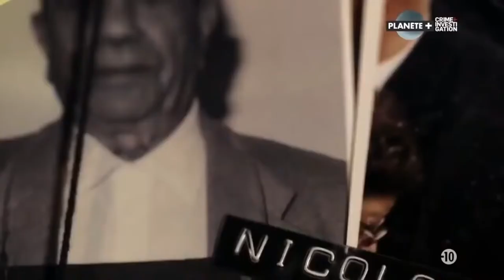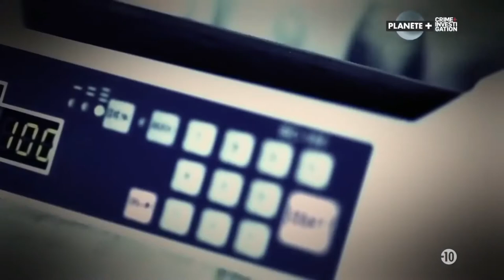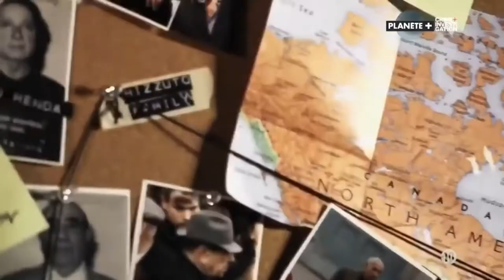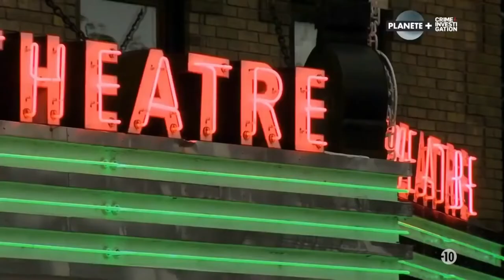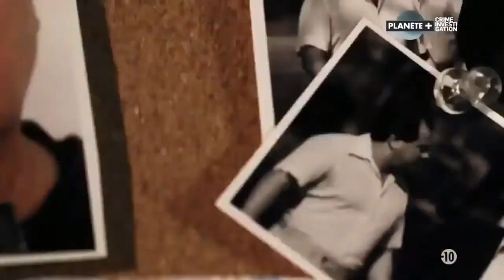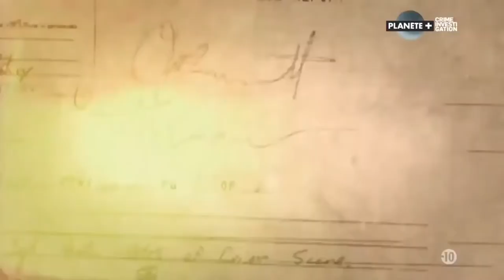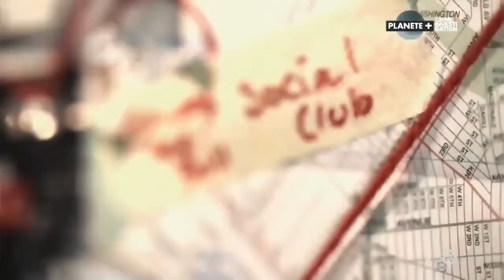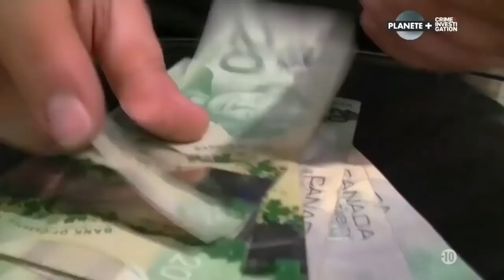Vincenzo Cotroni ( la mafia montréalaise )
En 1954, Joseph Bonanno, l'un des cinq parrains de la mafia newyorkaise, décide de prendre le contrôle du crime organisé à Montréal et y envoie son second, Carmine Galante, afin de s'en occuper. Le contrôle se fait pacifiquement. Vincent Cotroni, Luigi Greco 4 et les autres chefs mafieux acceptent de se placer sans protester sous l'autorité de la famille Bonanno5. Galante y dirige les affaires jusqu'en 1958, mais est arrêté cette année pour trafic d'héroïne, à peu près en même temps que Giuseppe Cotroni, le frère de Vincent. Les deux hommes passeront de nombreuses années en prison avant d'être libérés au début des années 19706.

Dès lors, c'est Cotroni qui prend les affaires en main, et les Bonanno acceptent de lui faire confiance. Ses activités sont tellement discrètes qu'il ne fera aucune manchette de journaux avant 1966. Il dirige la vente de stupéfiants et les réseaux de prostitution du pays
Documentair Francais